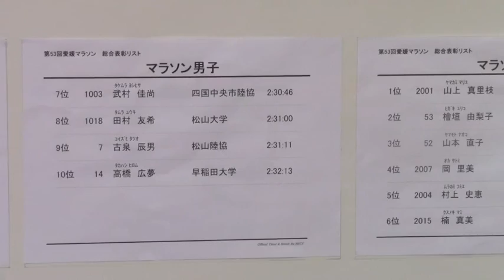2015愛媛マラソン フィニッシュ 上位結果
2015.2.8 城山公園